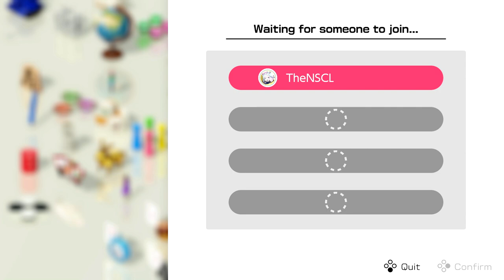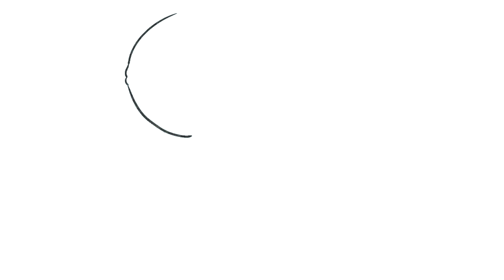CLUB HOUSE GAMES w/ UDJ & TheNSCL - Round 40 - Toy Baseball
The Toy Sports Arc continues! This week, we're taking you out to the ball game! It's barely anything like the real thing! It's one-sided and bad!